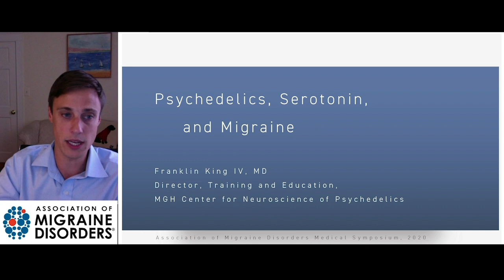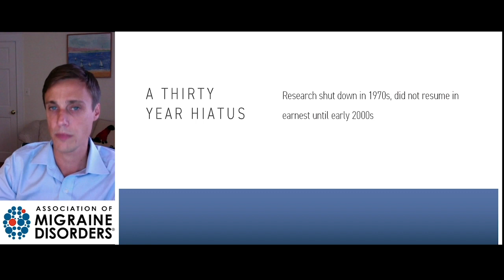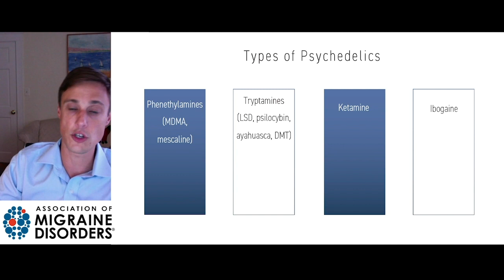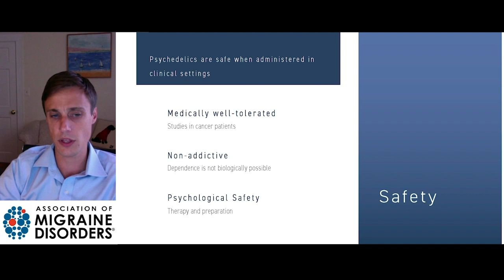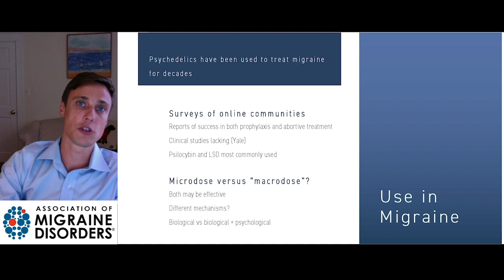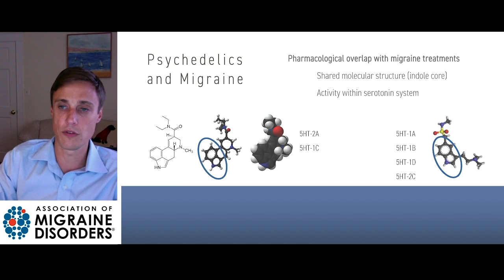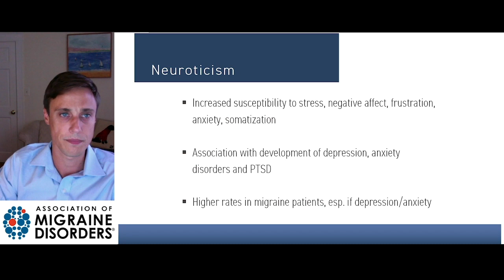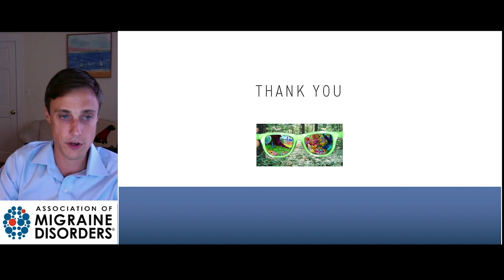Psychedelics, Serotonin & Migraine - Spotlight on Migraine S2:Ep23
Dr. Franklin King describes historic applications of psychedelic therapies, explores possible biological and psychological mechanisms of these compounds and how they may be beneficial for migraine.